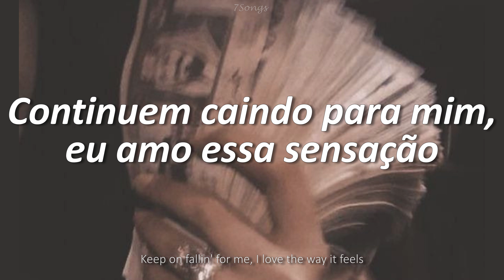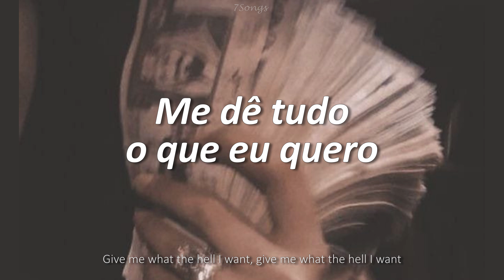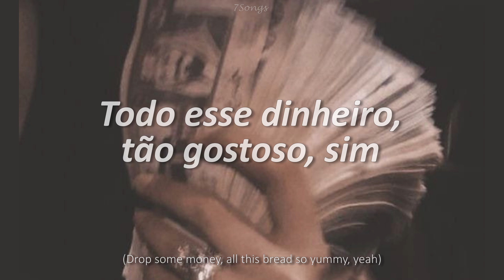Money - LISA // "I came here to drop some money, Dropping all my money"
🎶Money - LISA🎶
Letra »Português e Inglês« ヾ(⌐■_■)ノ♪

   ❤Obg pelos 16 mil Inscritooos❤

When the store says
Sign for it, I'ma leave my autograph

Drop some money, all this bread
So yummy, yeah

When they see green
When they see green, that mean' go

Watch how my wons and yens and dollars
Be dropping on you, you, you

(Dun, dun-dun-dun-dun-dun)
(Dun, dun-dun-dun-dun-dun-dun)

(Dun, dun-dun-dun-dun-dun)
(Dun, dun-dun-dun-dun-dun-dun)